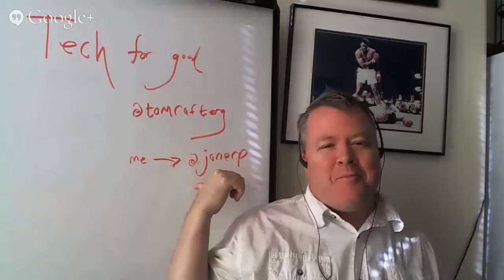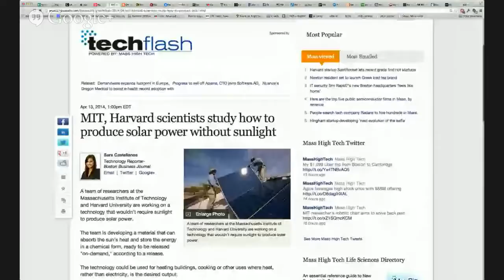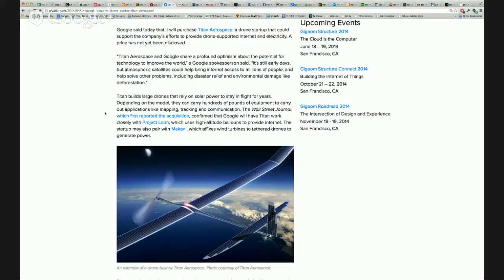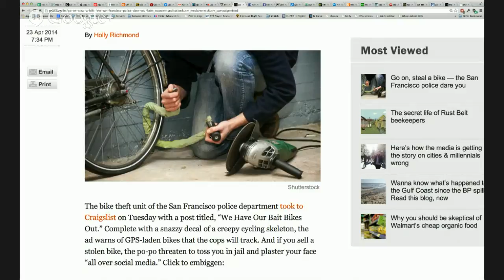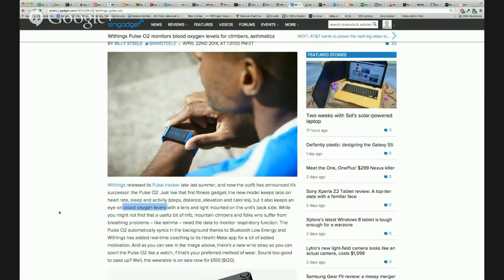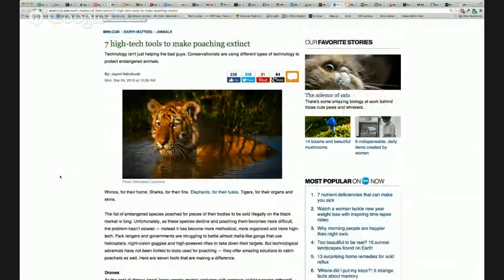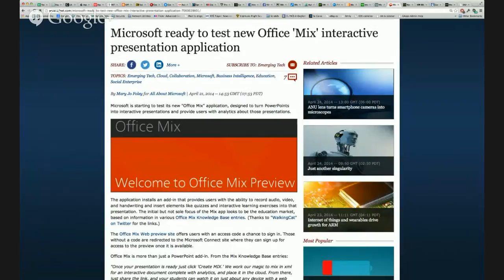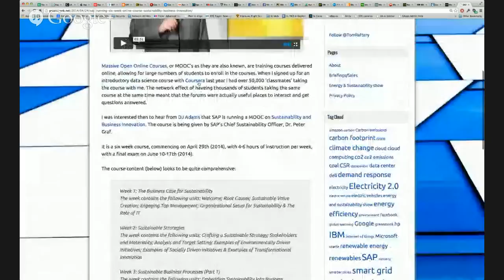Technology for Good - Episode thirteen.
This is episode thirteen of Technology for Good - a weekly Hangout to discuss news of technology solutions that work to benefit people's lives.

Here are the links we referred to on the show:
Happy Earth Day. We Just Reached Another Scary Climate Change Milestone

Apple Aims to Shrink Its Carbon Footprint With New Data Centers

MIT, Harvard scientists study how to produce solar power without sunlight

Exclusive: Google may offer Wi-Fi for cities with its Google Fiber
Google's Project Loon balloon circles Earth in a record 22 days
Akamai: Global average Internet speed grew 27% year-over-year to 3.8 Mbps, mobile traffic jumped by 70%

Google is researching ways to make encryption easier to use in Gmail
Go on, steal a bike — the San Francisco police dare you

VW ready to spend $25B on at least 6 EVs in China by 2018

Internet Glue Service IFTTT Launches On Android With Deeper Integration Than iOS
Satya Nadella Just Launched Microsoft Into A New $1.6 Trillion Market

SAP running six week online course on Sustainability and Business Innovation